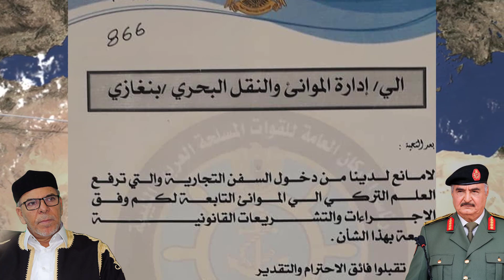BELGE !!! HAFTER GERİ ADIM ATTI !! TÜRKİYE BUNDAN BÖYLE DOĞU LİBYAYA GİDECEK